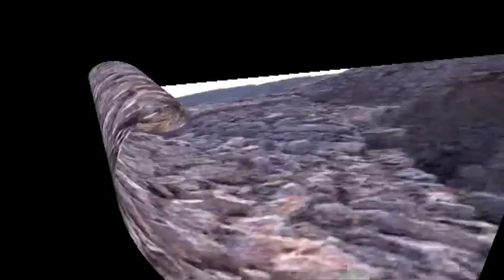Grad Imotski 2007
Hrad na překrásném místě nad Modrým jezerem u Imotski